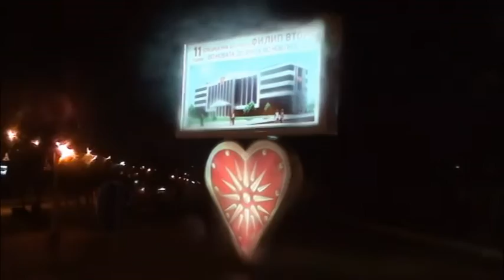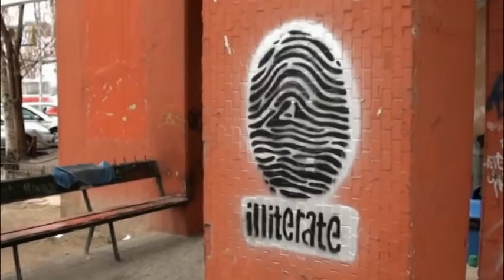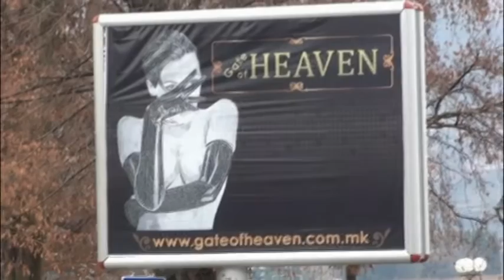Replubic of Macedonia trip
00:09 Skopje
05:05 Ohrid